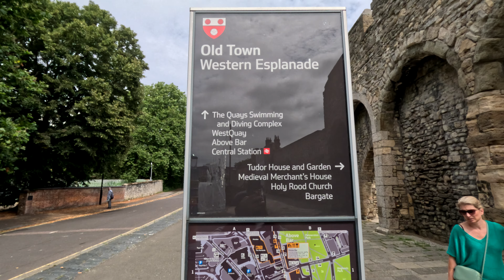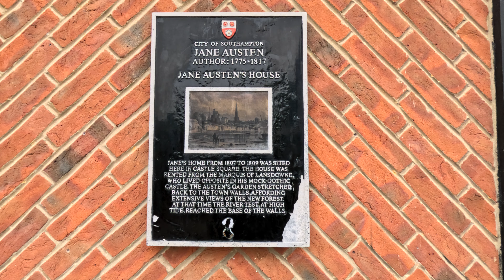A Walk around Southampton